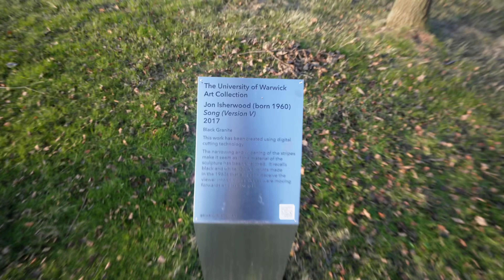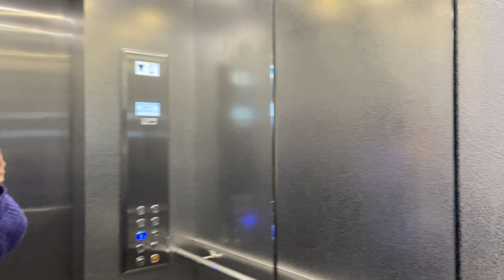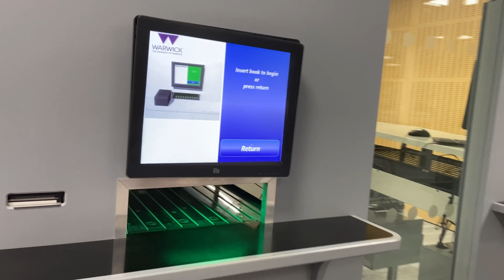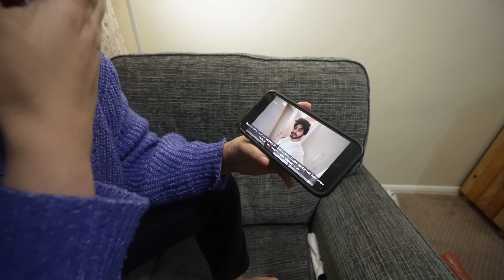Real Fight | Don't Touch Me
Follow Divya Harjai's Channel for videos related to beauty, skin care, hair care & parenting.

► Vlogging Gear
Links for Amazon UK
Primary Camera
Secondary Camera

Links for Amazon India
Primary Camera : N/A
Secondary Camera